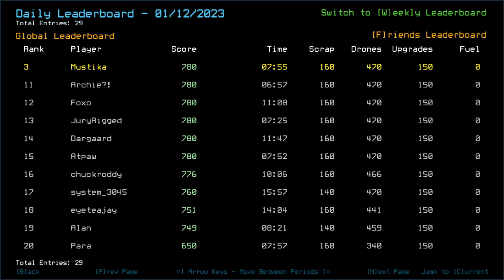Duskers Daily 13 Jan 2023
Since I was the fastest yesterday, may as well. Also, Outer Wilds next episode coming after this, I promise. _just had a bit of issue with exporting..._